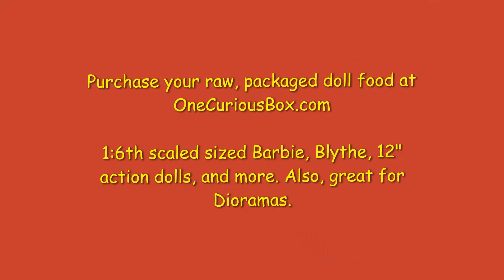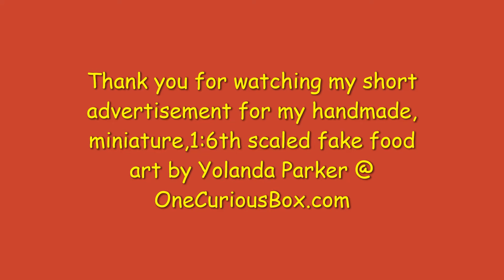Mr. Bean goes shopping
Stop motion created by Yolanda P. of OCB.